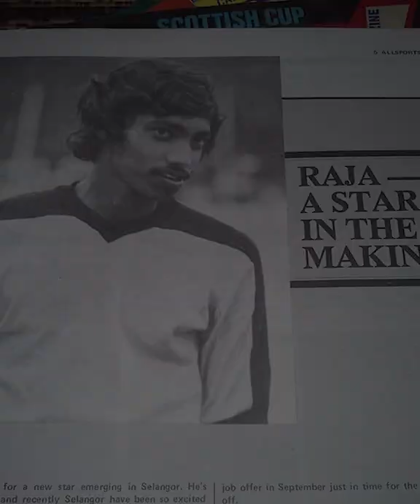After Bola Sepak, Apa Kerjaya Mereka?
Lagenda bola sepak 90-an, ada yang jadi Coach, ada yang bukak kedai, ada juga yang jadi Gelandangan. Jom Update tentang mereka